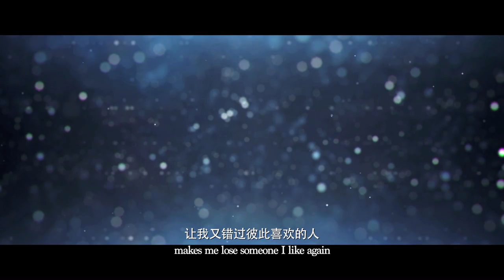Always Miss You Trailer #2 (2019) | Movieclips Indie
Check out the new trailer for Always Miss You starring Amber Kuo!

US Release Date: May 3, 2019
Starring: Ryan Kai Zheng, Amber Kuo, Ethan Li
Directed By: Hungi Chen
Synopsis: With relationship fail after relationship fail, Xinyi (Amber Kuo) believes she’s finally stumbled onto a good man; throwing herself into this new and potentially life changing relationship, she thinks her days of being single are over.  But when her teenage crush re-enters her life, she has to decide who to pick – and who will pick her.